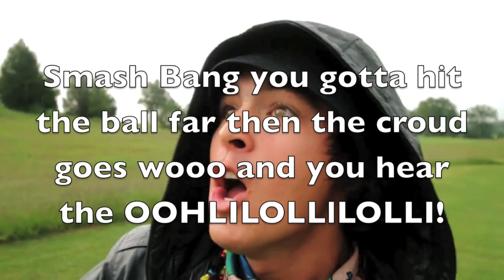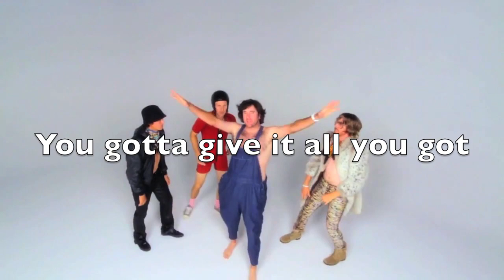Oh Oh Oh - Golf Boys Lyrics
Golf Boys: Rickie Fowler, Ben Crane, Bubba Watson, and Hunter Mahan